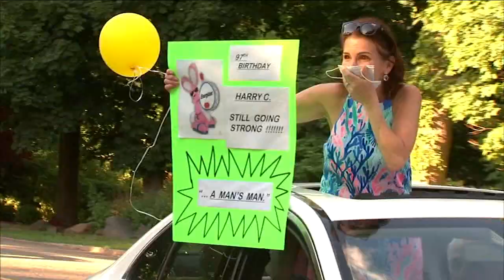Birthday parade in NJ for WWII veteran's 97th birthday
A lot of cars honked their horns in New Jersey for a special celebration.

Cars lined up and drove by with balloons and messages for 97-year-old Harry Chakmakian.

His friends and family did a drive-by celebration in Englewood Cliffs to celebrate his birthday on Wednesday.

The World War II veteran seemed to enjoy every moment of it, waving to people as they drove by.

"I heard fire engines, and then the fire engines stopped, and then my daughter told me to come out by the driveway and I saw all the cars," he said. "I'm so excited it's unexplainable. And if I didn't take so many heart pills, I might have a heart attack."

NEW HERE? –